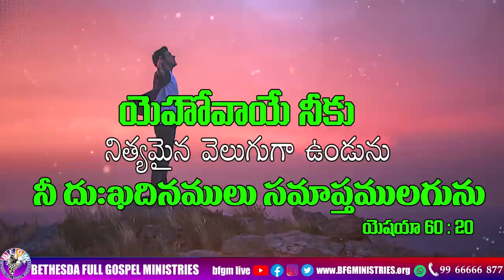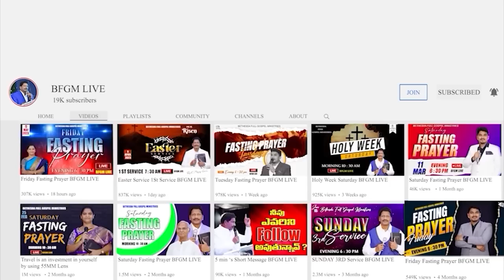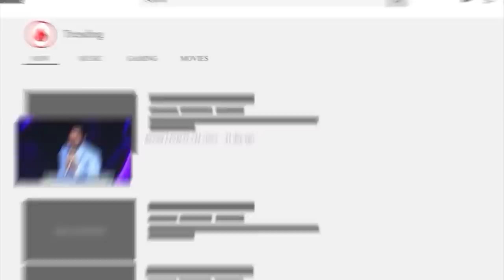Today's promise 27.09.2023 | BFGM LIVE